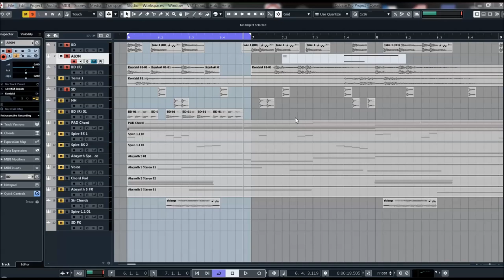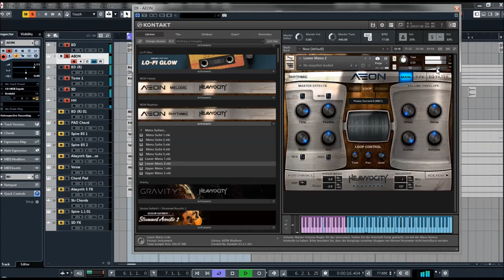Heavyocity | Aeon Rhythmic | Walktrought presets 2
From lyrical and expressive to dark and aggressive, the AEON Collection offers breathtaking.
Check out the 315+ melodic loops from AEON Rhythmic. The Menu Suites provide 63 loops each, intelligently mapped across the keyboard, ranging from low to high timbres. The sound of AEON Rhythmic comes from a combination of deeply sampled organic instruments, racks of analog modular synths, and an advanced arsenal of effects. Learn more about AEON Rhythmic